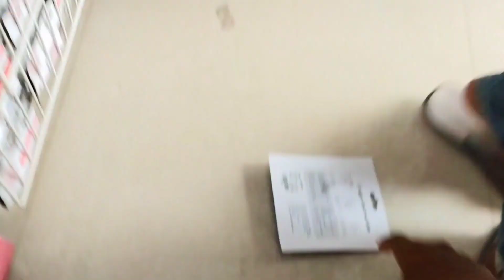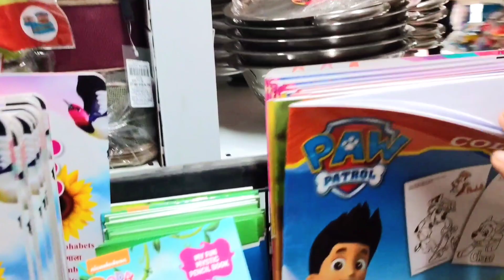ৰঙিয়াৰ নতুন 🆂🅷🅾🅿🅸🅽🅶 🅼🅰🅻🅻//🅽🅰🆃🅸🅾🅽🅰🅻 🆃🆁🅰🅳🅴 🅴🆇🅿🅾 ,🆂🅸🆅🅰 🅼🅰🅽🅳🅸🆁 ,🆁🅰🅽🅶🅸🅰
rangia new shoping mall citykart, park ,siva mandir ,bazar india,rangia ,high way chock,rangia, assames vlog, mih Vlog, assames video, vlog